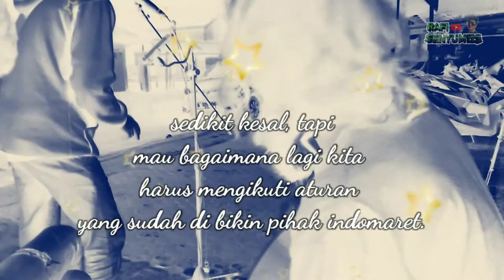DETIK DETIK INDOMARET MAU TUTUP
main musikntengah malam enak